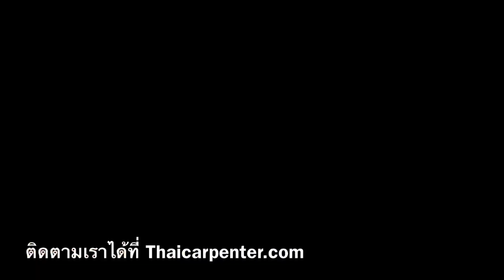EP.1025 My home ทำบ้านนกเอามาติดตั้งที่บ้าน วันหยุด จากไม้สนกันครับ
เป็นคลิปที่ผมทำบ้านนกแบบด่วนๆก่อนเลิกงานเพื่อเอามาที่บ้านในวันหยุดออกพรรษานี้ครับ